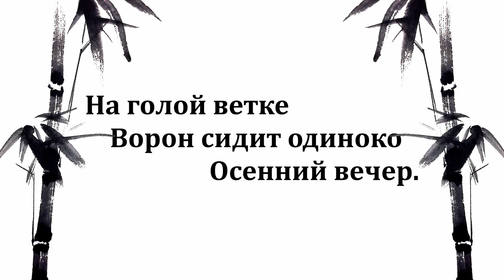Хайку: Часть 1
Представляем первую серию цикла видео о японской поэзии. В этой серии речь пойдет об особенностях жанра японских трехстиший «хайку», философии дзэн-буддизма и великом японском  поэте Мацуо Басё. Предлагаем вам окунуться в многогранный мир японской поэзии вместе с нами!

*Примечание
Первоначальный вариант написания этого хайку в 1680 году:
「枯枝に烏のとまりたるや秋の暮」
Позже первоначальный вариант трансформировался в 「枯朶に烏のとまりけり秋の暮」
*Данное хайку является исключением из правил: вместо классической структуры 5-7-5 здесь использована структура 5-9-5, которая тоже была популярна в те времена.